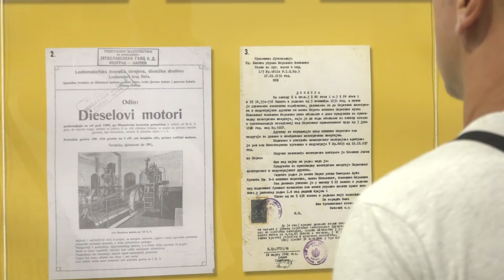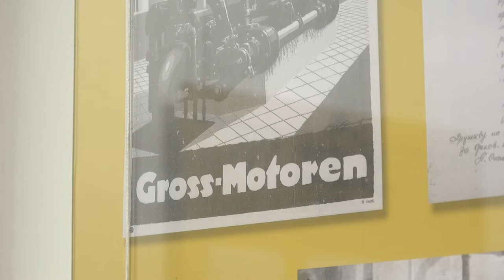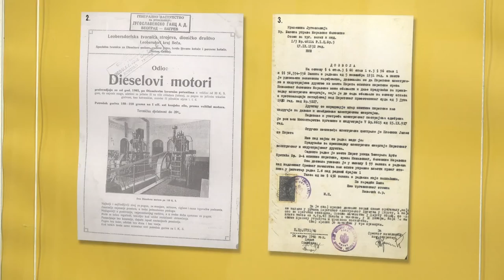OTVORENA IZLOŽBA ''STO GODINA OD ELEKTRIFIKACIJE PIROTA''